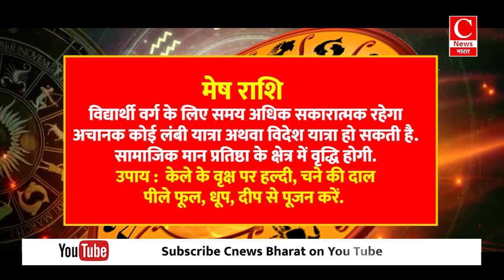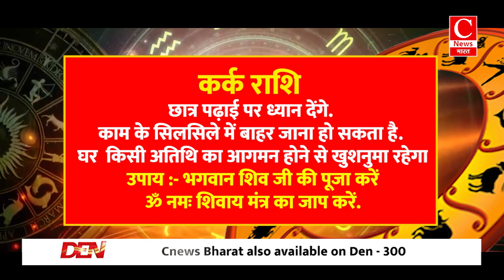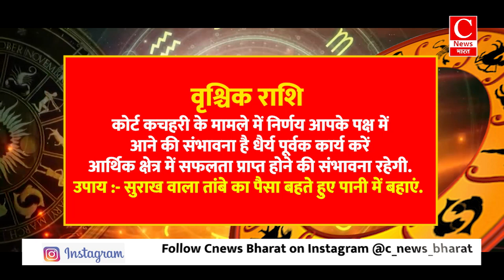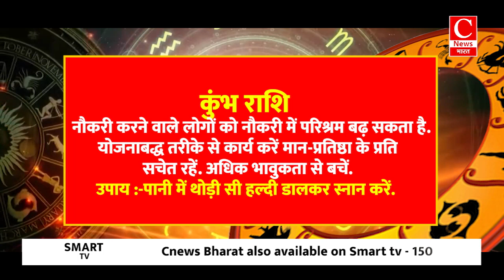Aaj ka rashifal 05 October 2024 || Aries to Pisces todays horoscope in Hindi || Cnews Bharat